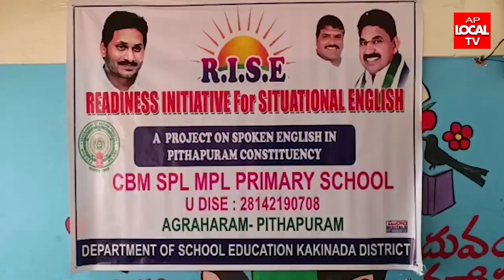కండాంతరాలు దాటిన బెండపూడి ఇంగ్లిష్ మీడియం విద్యార్థుల ప్రతిభ.-పిఠాపురం కౌన్సిలర్ భువనేశ్వరి వీరేష్